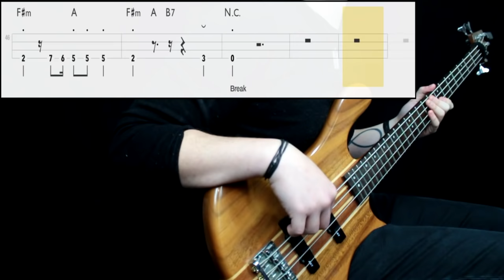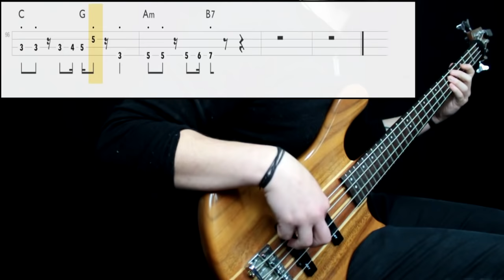Queen - Another One Bites The Dust (Bass Cover) (Play Along Tabs In Video)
Bass Tone

- Bridge Action: High
- Pickup Selection: Neck
- Pickup Tone: Full
- Finger/Pick Strength: High
- Finger/Pick Shape: Round
- Other: Played right on the bridge pickup

Amp/Cab Tone

- Gain: -
- Bass: -
- Mids: -
- Treble: -
- Pedals: No

Mixing

- EQ: Boosted some bass at 80hz and some presence at 1k
- Compression: Middle amount
- Other: -

Transcription Sources

- Isolated Track: Yes
- Live Videos: Yes
- Clips: Yes